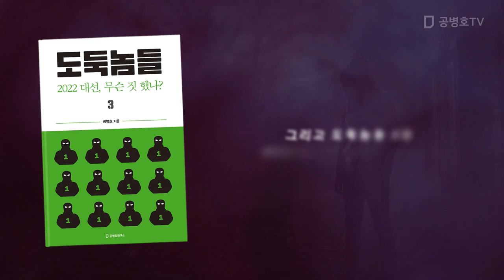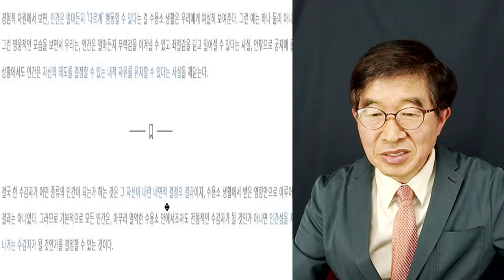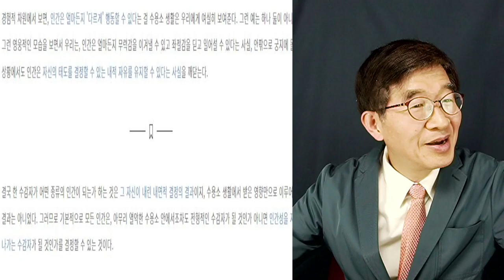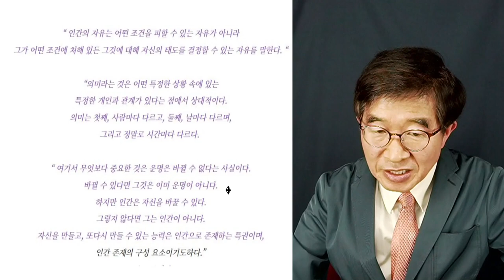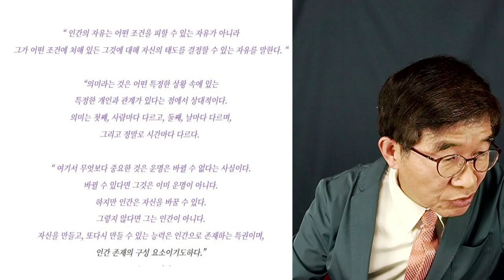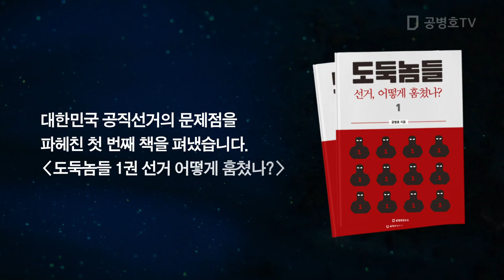삶의 의미를 찾아서 / 난세를 사는 삶의 지혜 [공병호TV]